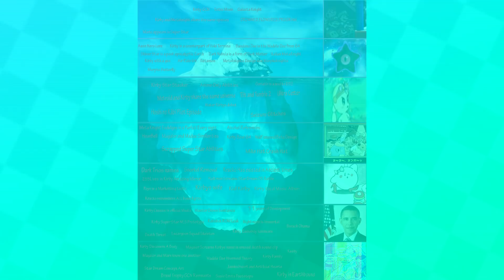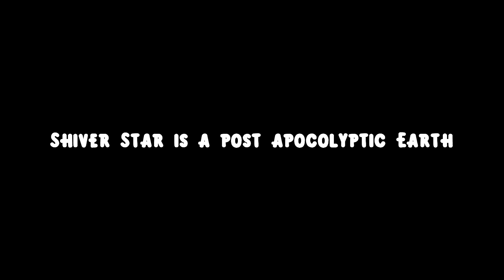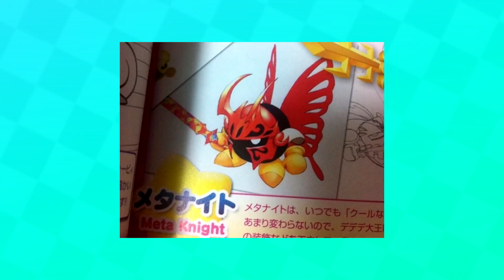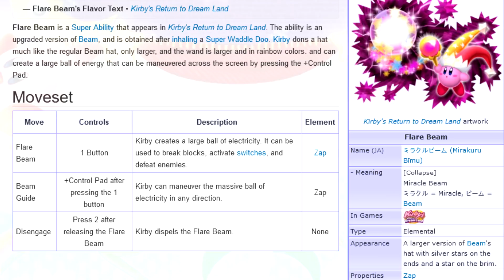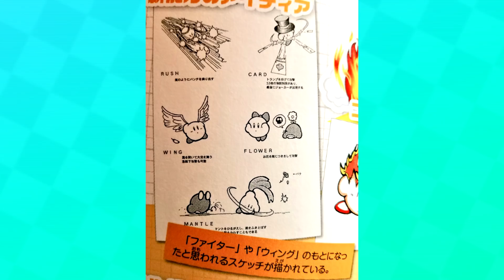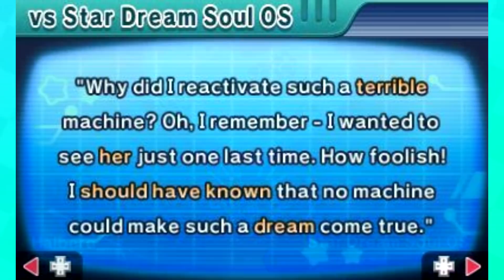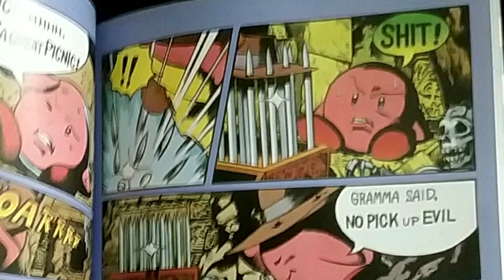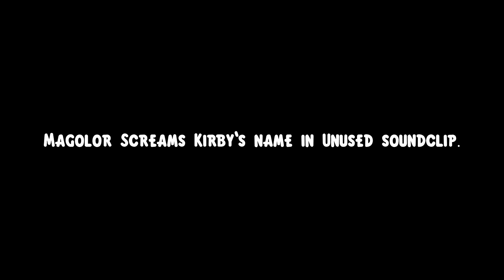The ULTIMATE Kirby Iceberg Explained.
Kirby has lots of obscure facts and theories. I delve into them in this iceberg I made by combining iceberg images along with making my own entries!

Ending theme (Bein Friends Mother Remix) by NoteBlock!